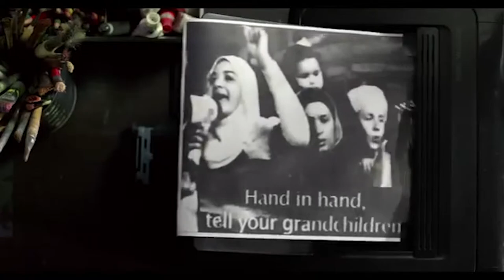HRAFF 2015 | Los Hongos Trailer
LOS HONGOS | Friday 8 May, 7pm, Bella Union
Australian premiere + Discussion

Oscar Ruiz Navia's second feature is an honest portrayal of activists living in the Columbian city of Cali. Deeply moved by the Arab Spring protests, the two main protagonists channel their activism through politically-charged graffiti art and take their homegrown manifesto of 'We Will Never Be Silent Again' to the streets. The film's sophisticated visual language is relentlessly bursting with colour and matched with an energetic Afro-Colombian soundtrack. These elements together successfully drives the film's message home - express yourself.

"A big heart and a punk rock spirit." TIFF

DISCUSSION
Followed by vibrant discussion concerning street art, politics, expression and repression featuring Melbourne street artists including:
- Michael Fikaris
- 'Kaff-eine'

Oscar Ruiz Navia / Colombia, Argentina, France and Germany / 2014 / 103 mins / Spanish with English subtitles / Narrative

TIFF | Winner - Locarno Special Jury Prize, 2014
International Film Festival Rotterdam | 2014